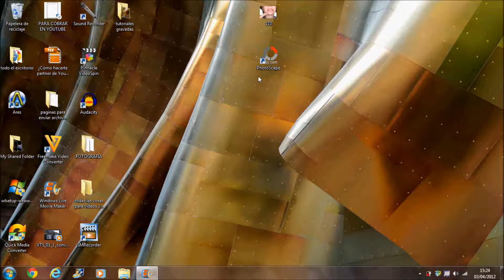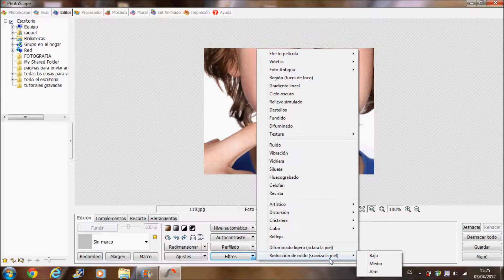Photoscape(como kitar una mancha o un grano de la cara sin que se note